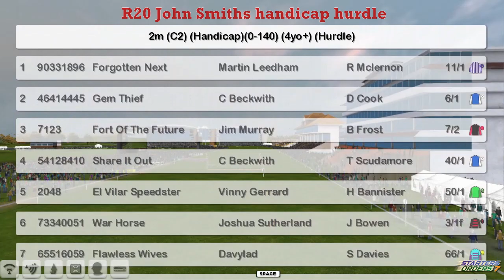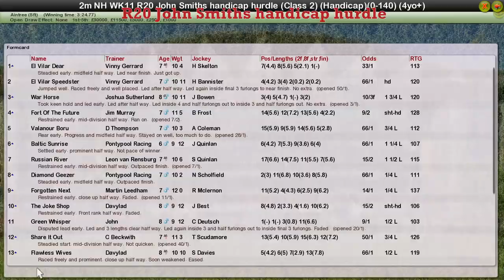NH WK11 R20 John Smiths handicap hurdle